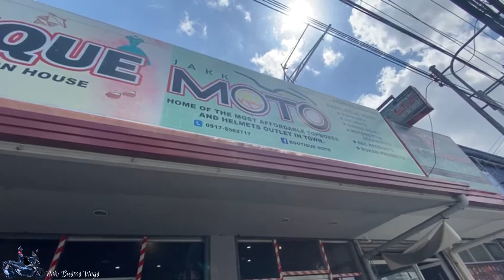HONDA ADV SEC BATTALION ALLOY TOP BOX I UNBOXING & INSTALLATION + JB BRACKET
Mga Shop po na pwede nyong pasyalan at pagbilhan ng mga accessories na kailangan ninny -